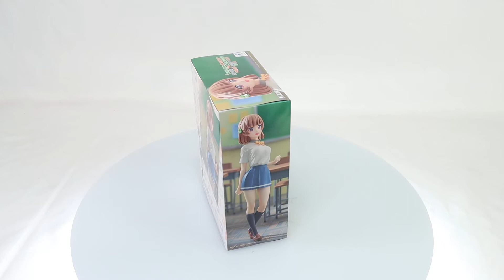Osomake Kuroha Shida Prize Figure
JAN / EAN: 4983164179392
Product Name: Kuroha Shida
Series: Osomake
Manufacturer: Banpresto
Banpresto Figure Prize Figure OSANANAJIMI GA ZETTAI NI MAKENAI LOVE COMEDY KUROHA SHIDA FIGURE will be released from Banpresto! This is available in US/CANADA ONLY